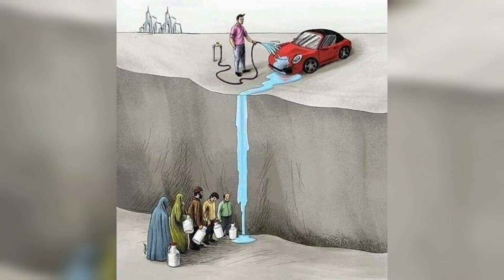pictures with deep meaning.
your motivational coach pictures with hidden meaning.